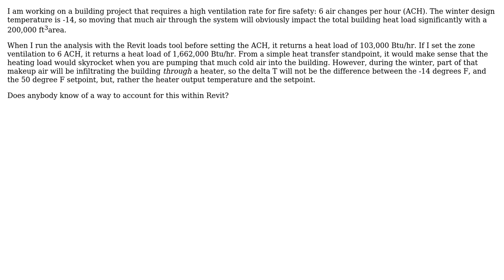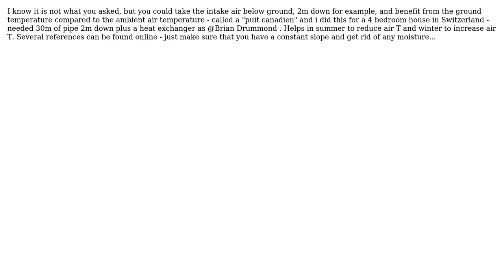Engineering: Heat load calculations with heated air changes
With thanks & praise to God, and with thanks to the many people who have made this project possible! | Content (except music & images) licensed under CC BY-SA | Music | Images & others | With thanks to user Solar Mike user Secundus and the Stack Exchange Network Trademarks are property of their respective owners. You are responsible for your own actions.